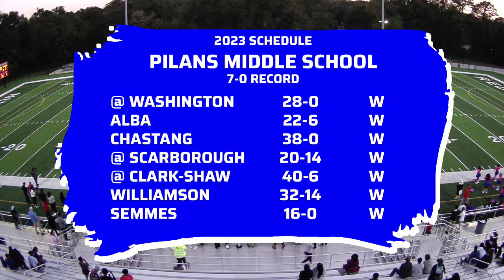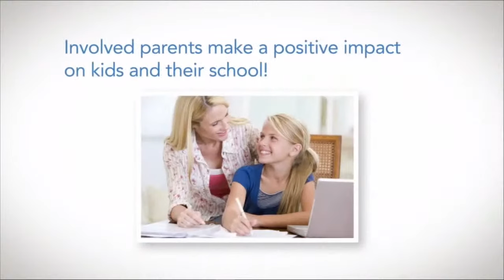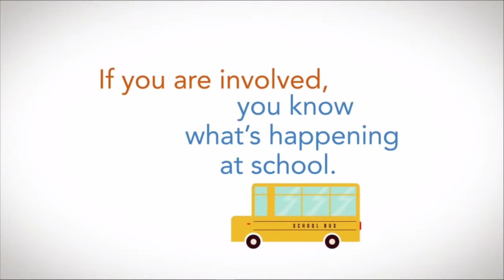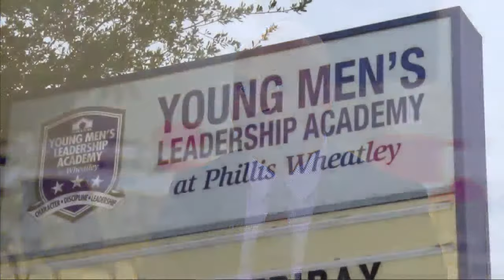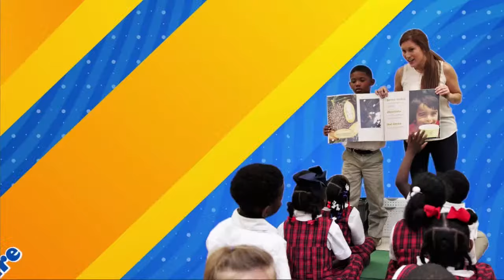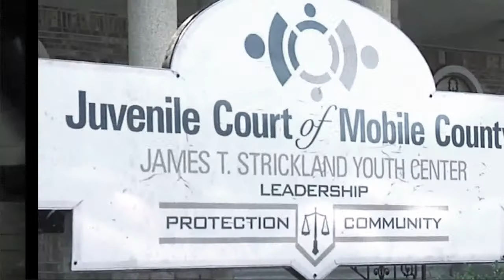Causey vs Pillans - MCPSS Middle School Large School Division Championship Game 10/19/2023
The Causey Tigers take on the Palmer Pillans Eagles starting at 6 p.m. Thursday, October 19th, in the mcpssTV Middle School Large School Division Championship Game!
You can watch the game here live or on Comcast channel 15, Mediacom 81, AT&T U-verse 99, Facebook Live, the Roku app, YouTube